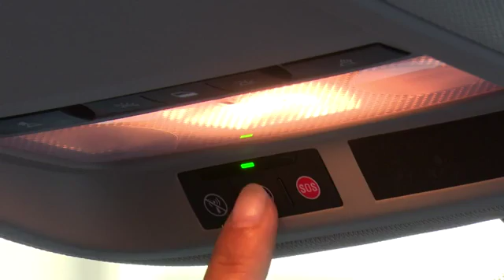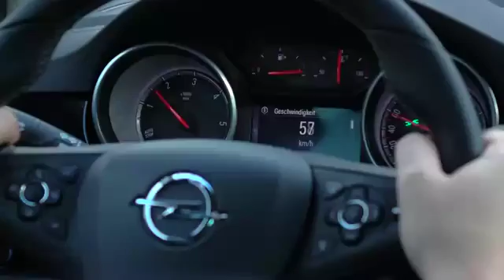Opel Astra Sports Tourer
אופל אסטרה ספורטס טורר החדשה